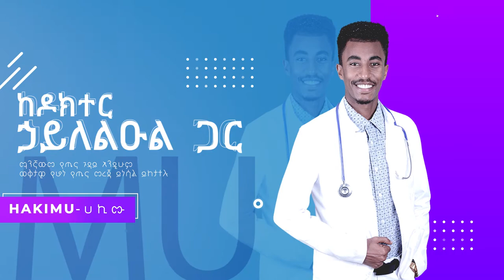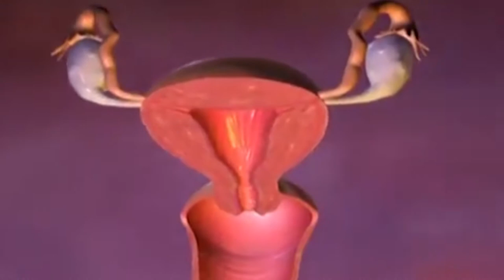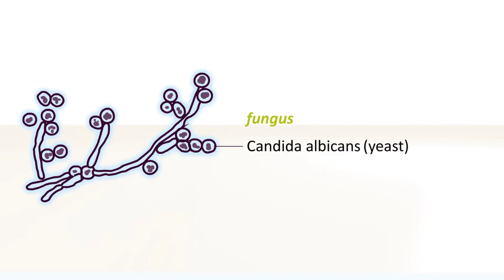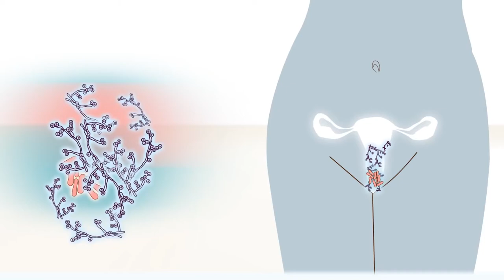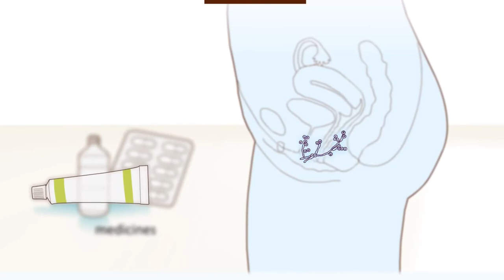የሴቶች ብልት መመረዝ (ጤናማ ያልሆነ የሴት ብልት ፈሳሽ )በዶ/ር ኃይለልዑል መኮንን|Hakimu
Vulvovaginal candidiasis(የብልት ፈንገስ ኢንፌክሽን እጅግ በጣም የተለመደ እና 25% የሚሆኑ ሴቶች(29-49 እድሜ) ላይ በዕድሜ ዘመናቸው ቢያንስ አንዴ የሚከሰት የሕመም ዓይነት ነው፡፡)

HAkimu|ሀኪሙ የጤና መረጃዎችን የሚያገኙበት ልዩ ፕሮግራም ሲሆን ከጤና ባለሙያዎች ውጪ የሚሰጡትን የተሳሳተ መረጃ እንዲቀርፍ ተብሎ በዶክተር ኃይለልዑል መኮንን የሚቀርብ ነው::